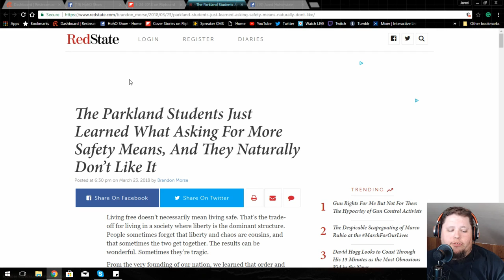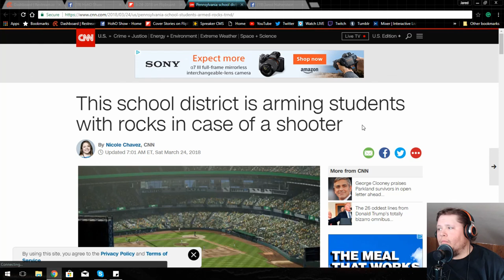Parkland Students Getting a Dose of Reality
fallow the articles in Flipboard